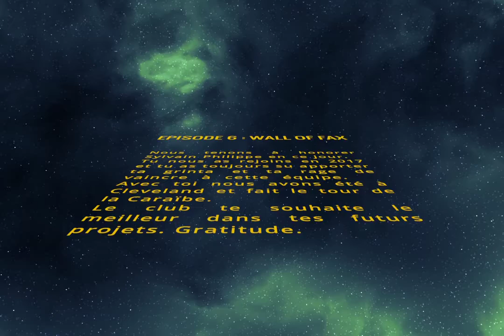Hommage à Sylvain Philippe aka Spoon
La Nation FAX honore ses soldats pour leurs bons et loyaux services avec gratitude et reconnaissance.

Musicien: LiQWYD